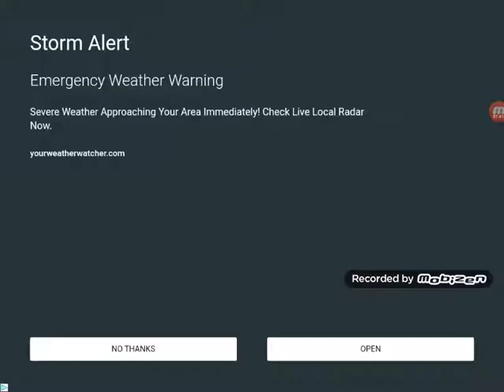Smashy road gameplay